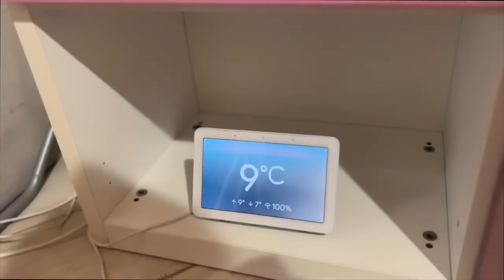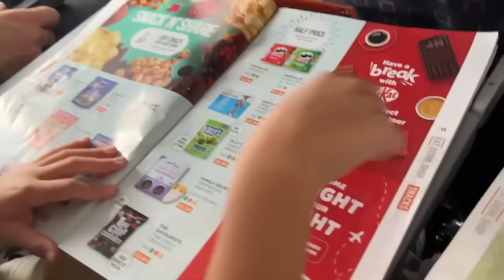ANASTASIA FA IL SUO PRIMO SAGGIO DI MUSICA A SCUOLA con ISABELLA e ARIA